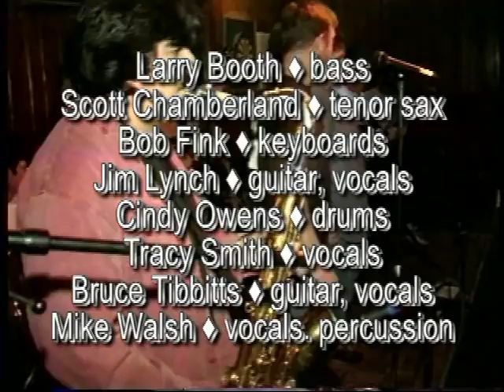Spam Brando ♣ Pretzel Logic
Yet, another one, from January 30, 1999. Can you tell we like Steely Dan? Anyway, wish the sound was better on this night. I am also mixing in the sound from my own video camera to fill out the audio but Terry’s  camera’s  mic was set too hot that night so the tunes are kinda distorted. As are some of those harmonies… Oh well - as Bruce would say, “It is what it is.” So, screw it, a few  moments in time, captured for the ages. With Mike Walsh, Bruce Tibbitts, Jim Lynch, Larry Booth, Scott Chamberland, Bob Fink, Tracy Smith and Cindy Owens.